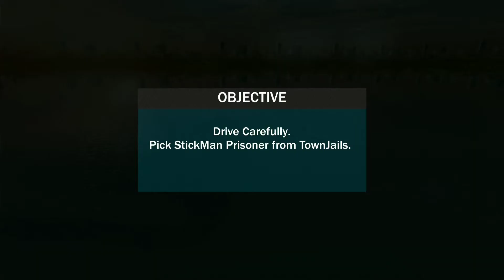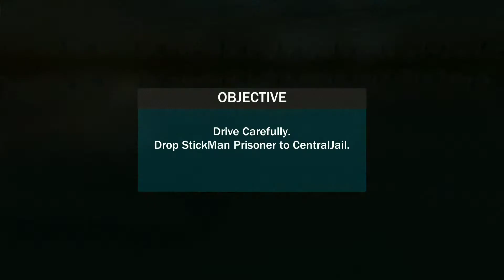Transport Stickman Prisoner - Bus Simulator - Android Gameplay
Police officer on prisoner transport bus brings deadly prison stickman to jail.

Jail prison stickman transport bus is almost an impossible trip until or unless it is done by a brave police officer who drives the criminal stickman prison bus with so much keen observation that he can easily spot out any problem.

Stickman prison transport van is quite a secure 3D mobile lock up but notorious and deadliest stickman gangster prisoners always find a way to escape from the 3D security lock up. Basically in this jail prison stickman transport vehicle there are all kinds of gangster criminals present like murderers, robbers, thieves, thugs and many more.